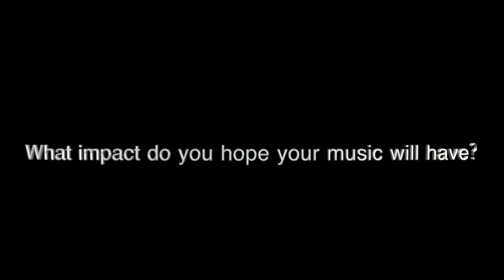Welsh Soprano talks new releases and musical influences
For anyone who might like to get to know me a little better and what I've been working on musically recently! I'd love to hear from you, let me know if you're enjoying my recent music releases!